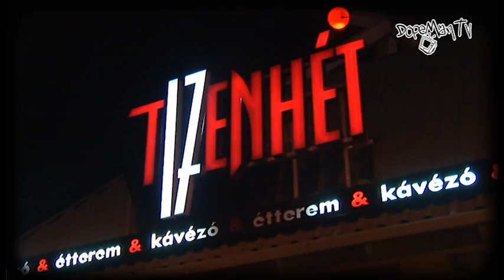DopeManTV klasszik: A "legendás" interjú Baukó "VV" Évával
Mondjon bárki bármit, én imádom a csajt. Abszolút azon ritka fazonok közé sorolom, akik jelenségnek számítanak a magyar szórakoztatóiparban. Kicsit kevesebb szuicid hajlammal és kontrolláltabb idegrendszerrel még a szerencséjét is megcsinálhatná, de engem így is kurvára szórakoztat. Mindig élmény vele beszélgetni...